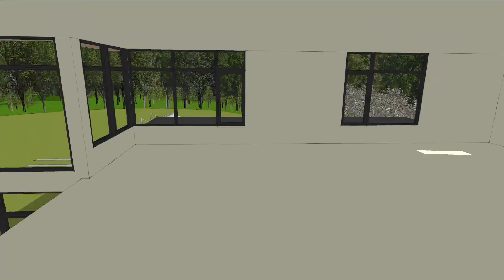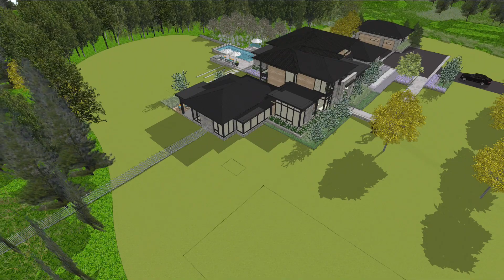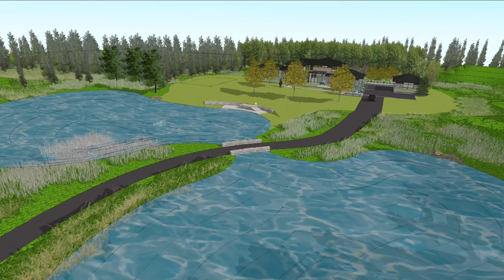Cambridge Residence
v6.2